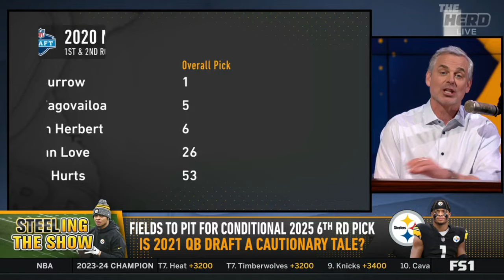THE HERD | Colin react NFL Coach on Justin Fields Trade Rumors: NFL Called the Bears' 'Bluff vs Won'